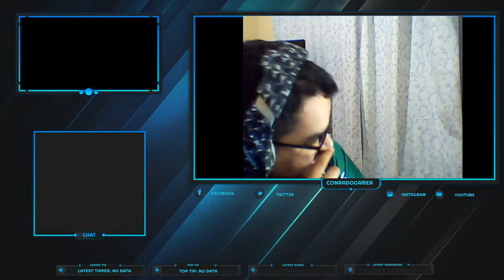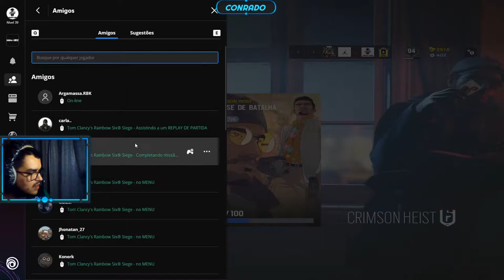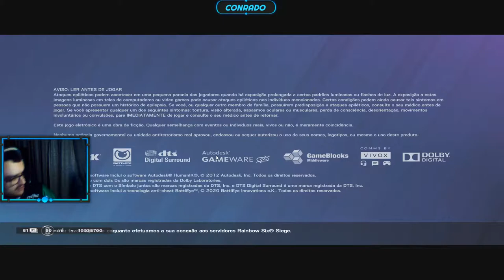SENTA O FOLLOW!!!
🛑🛑Live ON🛑🛑